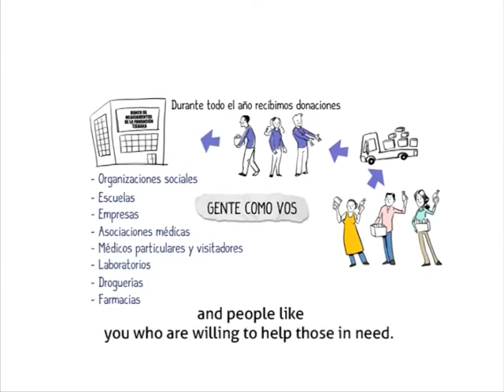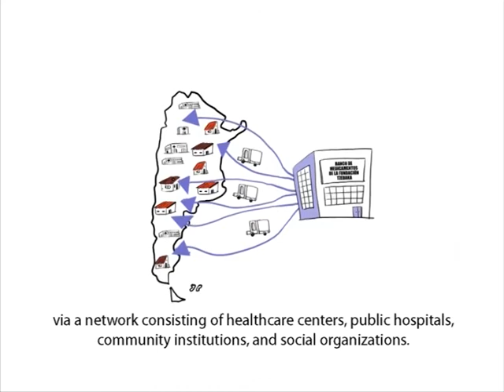10 campaña medicamentos - subtitulada